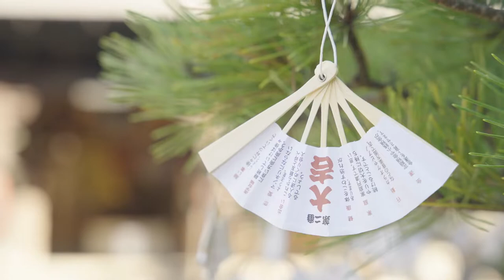文化×観光「智恩寺」